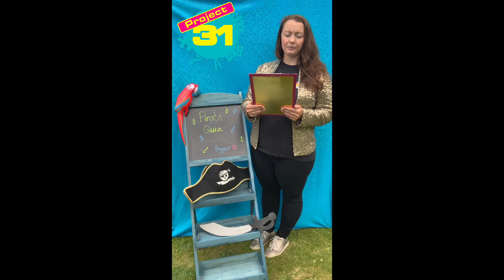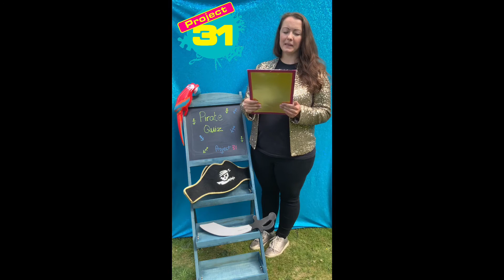Project 31: Pirate Quiz - Quiz Time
Lorna is your host for a family quiz all about pirates.